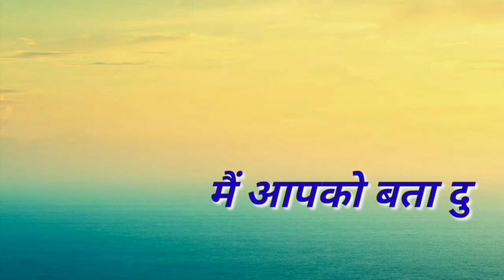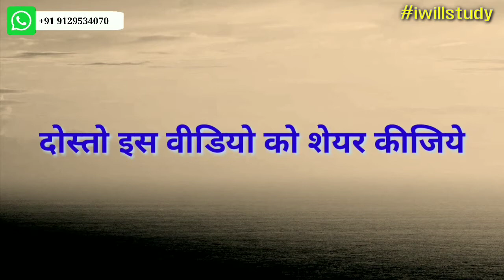झाग व फेन प्लवन विधि क्या है? | fen , jhag plvan vidhi | What is the foam and foam flotation method?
झाग व फेन प्लवन विधि क्या है? , fen , jhag plvan vidhi , What is the foam and foam flotation method?,फेन प्लवन विधि in english, फेन प्लवन विधि का चित्र, फेन प्लवन विधि क्या है, fen plavan vidhi in english, fen plavan vidhi in hindi class 12, fen plavan vidhi kya hai, fen plavan vidhi, fen plavan vidhi in hindi, फेन प्लवन विधि, झाग प्लवन विधि का चित्र, झाग प्लवन विधि, अयस्क के सांद्रण की फेन उत्प्लावन विधि , NCERT 12th Chemistry, "झाग अथवा फेन प्लवन विधि, froth floatation process, Fen plavan Vidhi Kise kehte hain!! Chemistry , फेन उत्प्लावन विधि  कक्षा 10, अयस्क के सांद्रण की चुंबकीय पृथक्करण विधि , Magnetic Dissociation Method of Ore Concentration, अयस्क का सांद्रण , फेन प्लवन विधि द्वारा अयस्क का सांद्रण, froth flotation process, most important questions of chemistry class 12 up board 2020,chemistry important question,